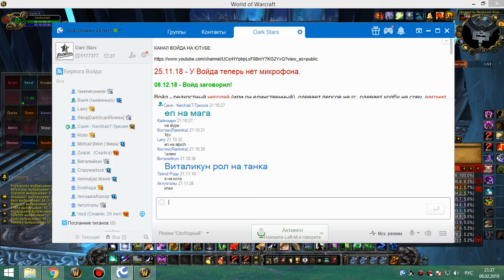1я часть цлк 25об на ачивы сова-рдру 09 02 19